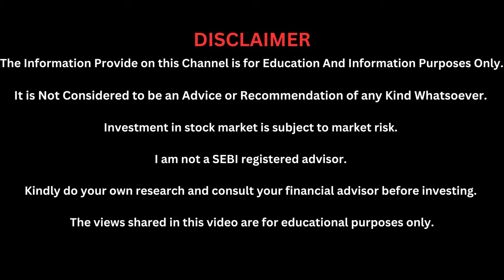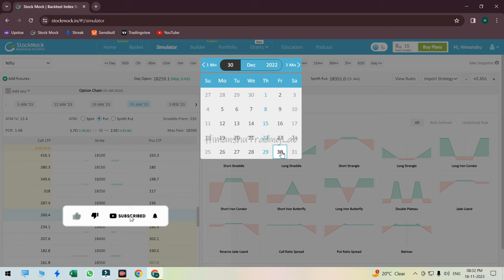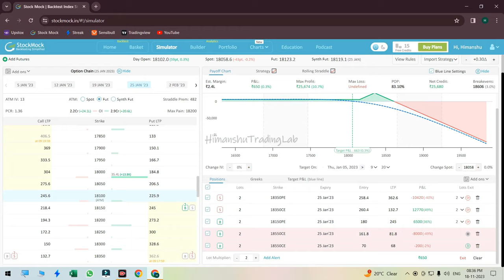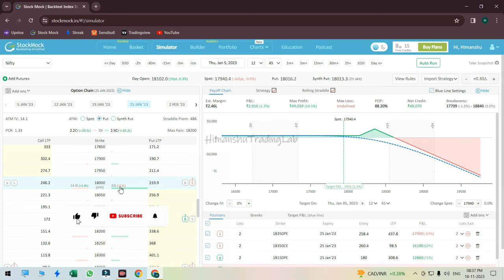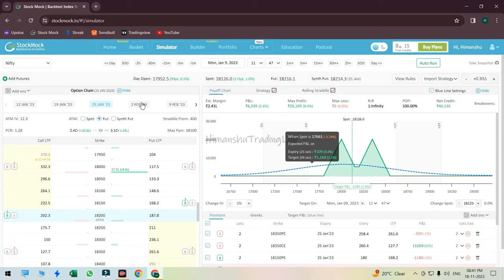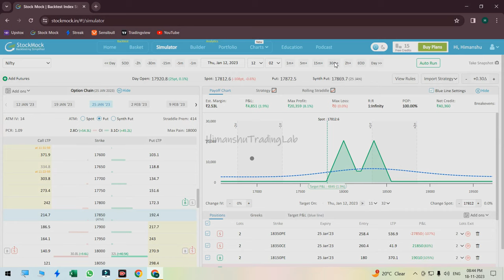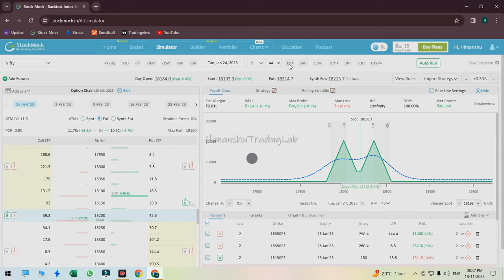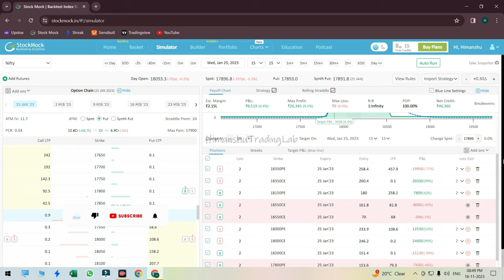Double Short Iron Butterfly Adjustments